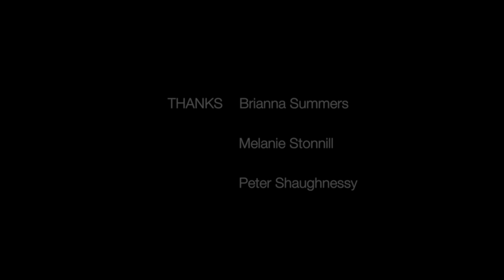The Decline of the Australian Sea Lion - A Film by Brad Leue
On the Southern Coast of Australia, on the shores and islands of the indian ocean, lies a creature like no other on the planet. A creature so unique in design and condition, that they can only be found on the southern coastal environments of South and Western Australia. The Australian Sea Lion.

The Australian Sea Lion is the only pinniped species endemic to Australia, being one of six existing sea lion species found on the planet. With a population of roughly 10,500, they are now unfortunately one of the rarest.